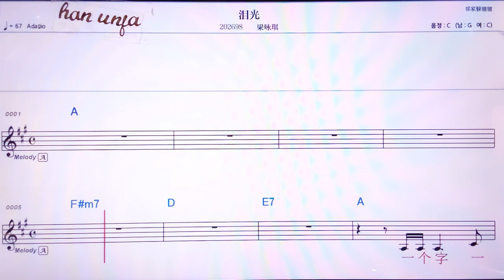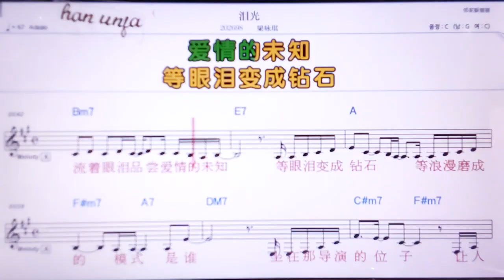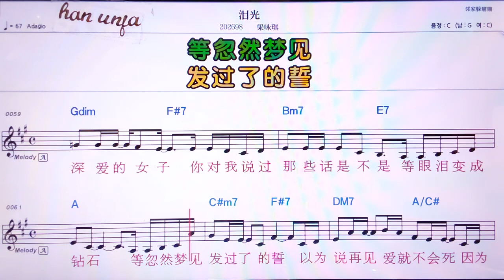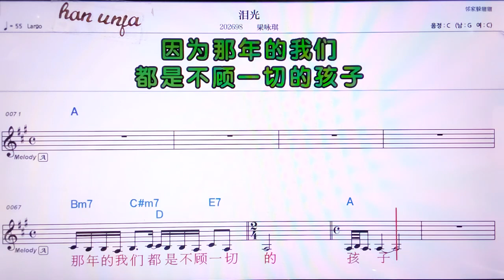💖 레이꾸앙/리양융치 👍MR,노래방, 악보, 코드,Karaoke With Sheet Music